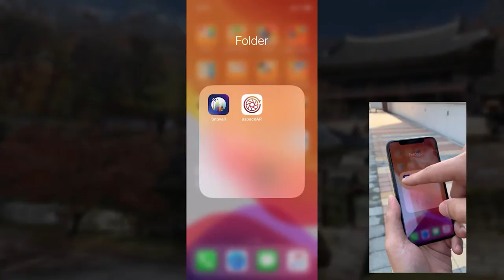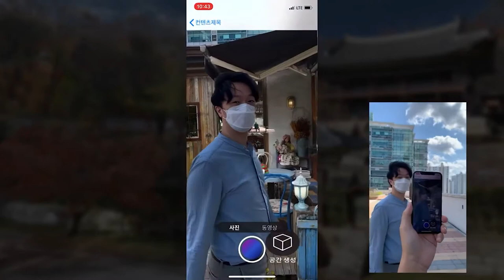[2020 NCM OPEN CALL] 최우수상 Best Award | Snovall | 예간아이티(Art & Space IT)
[2020 NCM OPEN CALL V Reality]
수상작 발표 Winner Announcement

최우수상 Best Award | Snovall | 예간아이티(Art & Space IT)

고품질의 가상공간을 증강현실로 구현하고 그 안에서 사진, 영상 등을 촬영할 수 있는 애플리케이션
An application which materialized high-quality virtual space on AR, allowing user to freely take a picture or video.